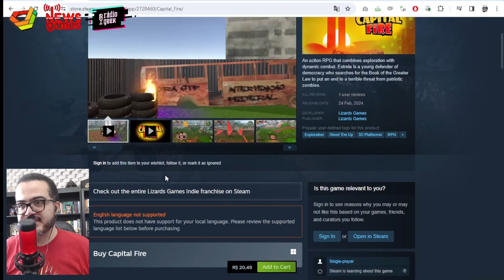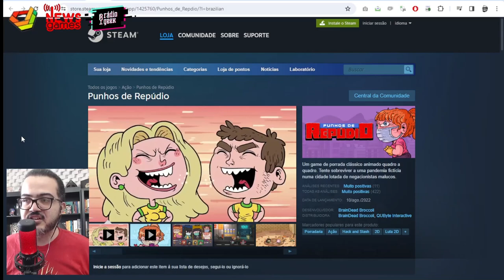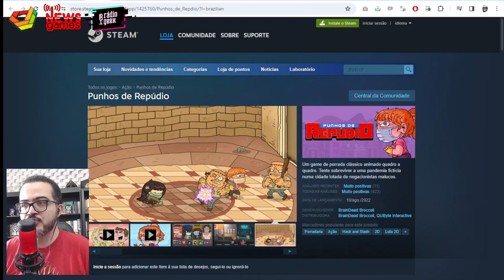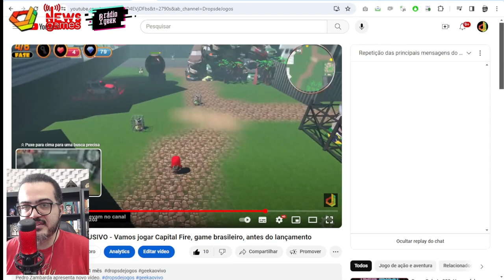BOLSONARO NA PAULISTA HOJE: 2 JOGOS PARA "AGRADAR" O GADO